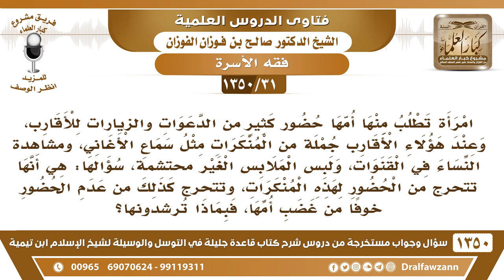[31 /1350]امرأة تطلب منها أمها حضور كثير من الدعوات التي تشتمل على كثير من المنكرات فبماذا ترشدونها؟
[31 /1350] السؤال: امرأة تطلب منها أمها حضور كثيرٍ من الدعوات والزيارات للأقارب، وعند هؤلاء الأقارب جملة من المنكرات مثل سماع الأغاني، ومشاهدة النساء في القنوات، ولبس الملابس الغير محتشمة، سؤالها: هي أنها تتحرج من الحضور لهذه المنكرات، وتتحرج كذلك من عدم الحضور خوفًا من غضب أمها، فبماذا ترشدونها؟
 الجواب: هذا فيه تفصيل؛ إن كانت زيارتها لهم فيها مصلحة لدعوتهم والإنكار عليهم لعلهم يتركون هذه الأشياء، تطمع في أنهم يتركونها؛ هذا أمر مطلوب تُطيع أمها في ذلك، أما إن كانت الزيارة من غير إنكار ومن غير بيان، «فَلَا طَاعَةَ لِمَخْلُوقٍ فِي مَعْصِيَةِ الْخَالِقِ»، لا تُطيع أمها في ذلك.
للاشتراك في قناة الشيخ صالح الفوزان
أسئلة وأجوبة من شرح قاعدة جليلة ( 1350 ) مقطع

للاستفسار والإقتراحات والدعم
رئيس الفريق
لمشروع كبار العلماء